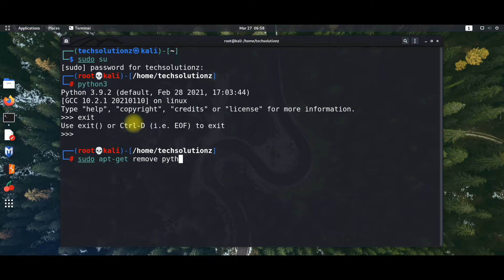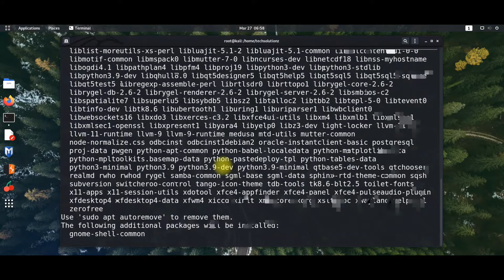How to Remove Python3 in Kali Linux 2021.1 | Uninstall Python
This Short Video Guide will help you in Removing Python from your Kali Linux 2021.1. Sometimes when you are occupied with Python Errors on your Kali Linux Distro You only want to Remove Python from your Linux & Get a New Install of Python3 on your Linux Distro. This Video will help you in removing Python3 from your Linux Distro Easily. Use the Sudo Apt-get Remove Command to Remove Pyhthon3 from your Kali Linux 2021.1